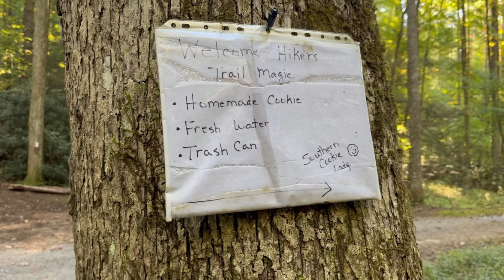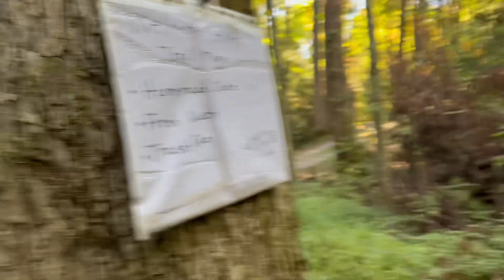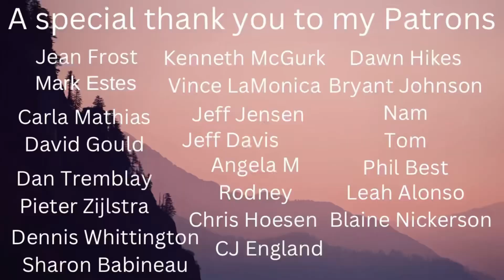An Unexpected Ending | Appalachian Trail Shakedown Hike Day 2 | Hot Springs Section